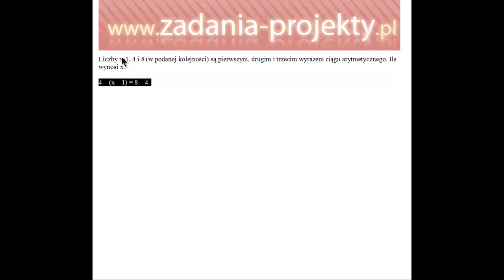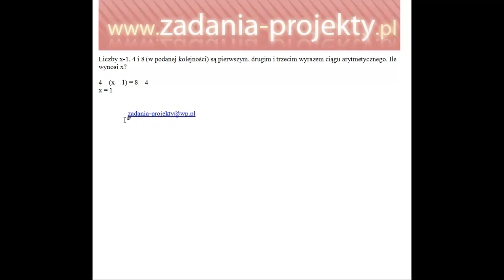Ciągi - ciąg arytmetyczny różnica r w ciągu własność przykład rozwiązanie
Na filmie wskazuję, jak należy wykorzystać własności podstawowe w ciągu arytmetycznym, aby wyliczyć różnicę w przykładowym ciągu.